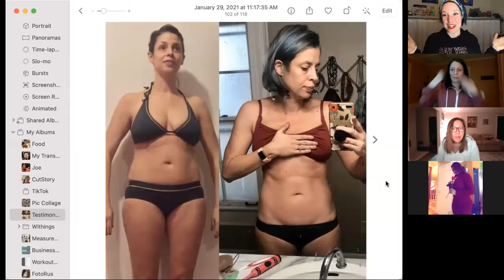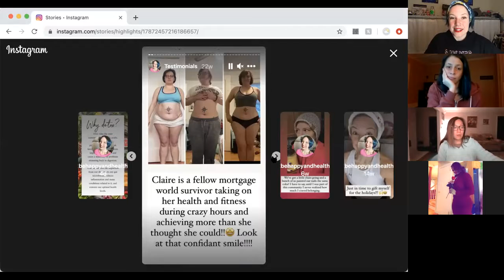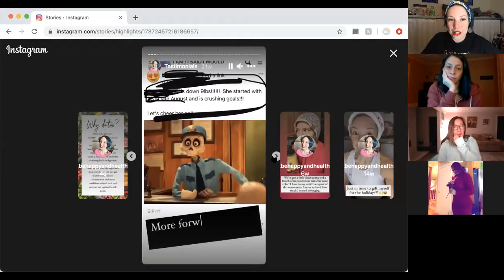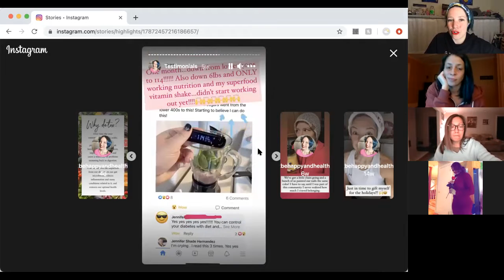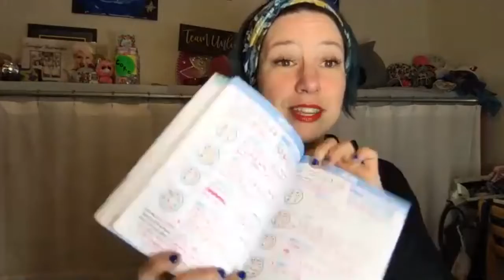Jen & Elizabeth Share the Total Solution for health and fitness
We were all strangers who met online. We are moms, fur moms, employees, daughters, sisters, spouses, and so much more all across the US & international.
Our common threads?
We are a little “dorkable” and wanted to be better but NEEDED to help others too. We LOVE and care BIG!
How the heck did I create an income that affords my husband to be a stay at home dad while evicting 130 lbs and having fun?
I’ll be sharing tonight, at 8pm est in a private video room.
If you are curious enough to give me 20 minutes drop a ❤️ and I’ll send you the link. 🙂
This community has changed my life and we have room for you!
Let's Get It Done In '21!
Jennifer Hernandez
I am a published author, boy mom, smitten wife, and lover of life!🤩
My mission is to help women reach their full potential by inspiring, empowering, and supporting families at being their happiest and healthiest. I do this by using my tools and experience breaking my 20 year yo-yo diet cycle evicting 130+ lbs reaching my healthiest and fittest at 41.
Join me on FB: Jennifer Shade Hernandez